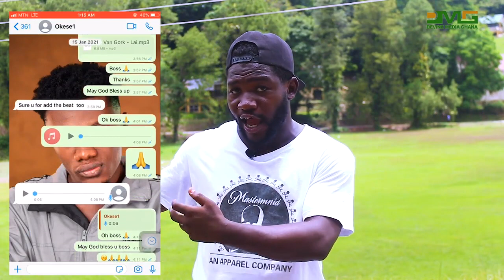The true filla between Jay Van Gork & Okesse 1 issue